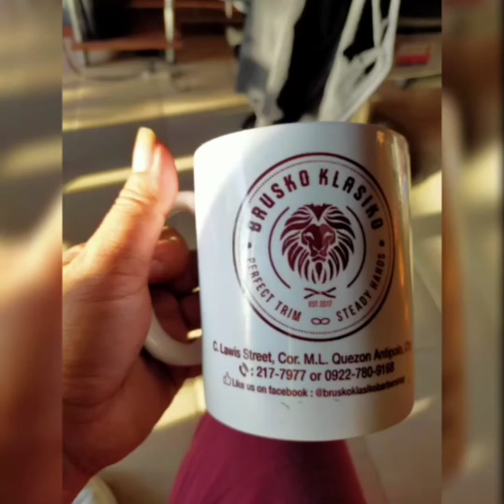Part 3 libreng gupit sa quisao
Pililla rizal